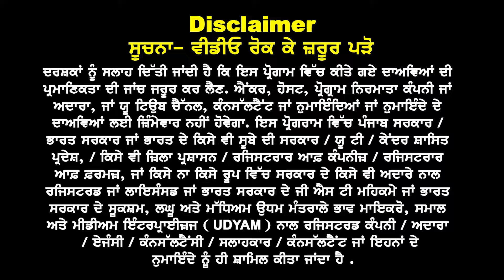ਵਿਦਿਆਰਥੀ ਕਰਤੇ ਖੁਸ਼ | ਖੋਲ੍ਹੇ ਆਹ 3 ਕੋਰਸ, Canada ਦਾ Future | Turf Management | Bee Keeping | viticulture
ਵਿਦਿਆਰਥੀ ਕਰਤੇ ਖੁਸ਼

ਖੋਲ੍ਹਤੇ ਆਹ 3 ਕੋਰਸ,
Canada ਦਾ Future

* Turf Management
* Bee Keeping
* viticulture